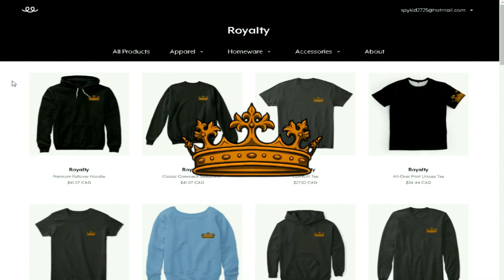OUR ONLY HOPE!!!! | OriginZ | S1 EP42 (Zombie MinecraftRoleplay)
Youtube Description